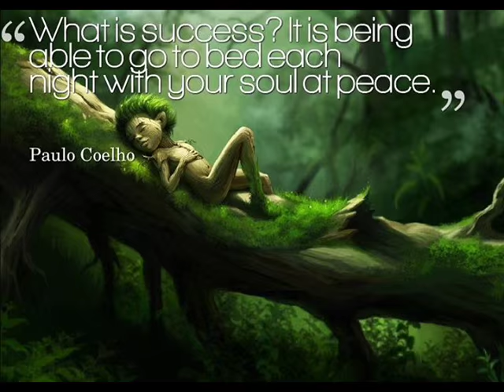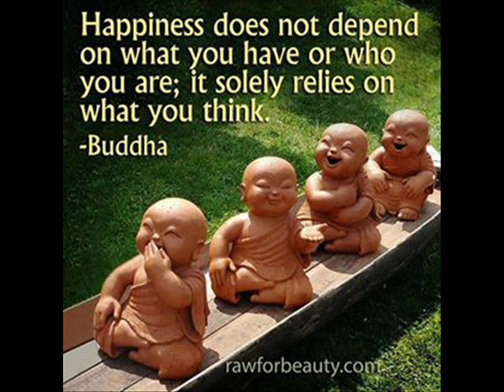Bring Out The Magic In Your Mind by Al Koran Audiobook Chapter 1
Chapter 1 The Magic of Belief